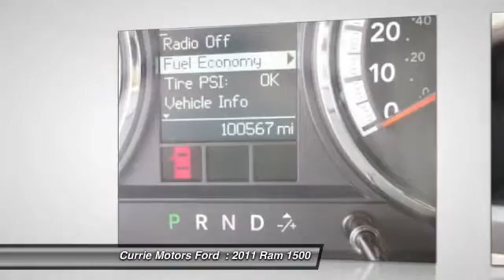2011 Ram 1500 Frankfort, Chicago, Bolingbrook 38874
2011 Ram 1500 Big Horn

Steer your way toward stress-free driving with anti-lock brakes, traction control, and dual airbags in this 2011 RAM 1500 Big Horn.  Music-lovers won't want to get off the road with great audio features CD player and an MP3 player.  Is this the vehicle you've been waiting for? Come on down and find out for yourself!